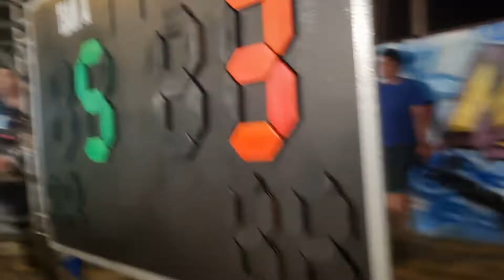ฟุตซอลชิงที่ 1 ทีมดอนหวายพาณิชย์ & ทีม...? งานงิ้วโนนสูง อ โนนสูง โคราช 28พย.2565